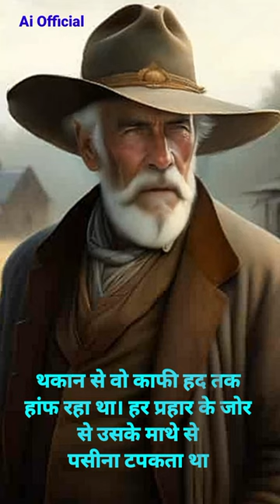यह कहानी एक बूढ़ा आदमी| Ai video Ai video Generator Tranding